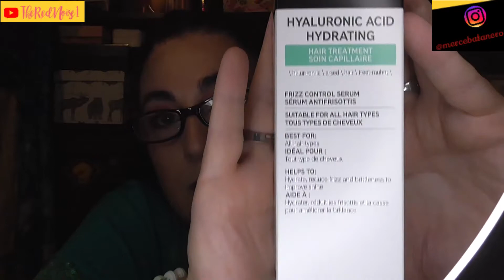🎁🎁 REGALO CON PEDIDO SEPHORA| A GIFT ✨PRODUCTOS PARA PELO | TheRedNoise1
¡Hola amig@s!

En el vídeo de hoy os traigo el regalo que me hicieron en Sephora junto con la compra del Calendario de Adviento. Tenéis que estar atentos al instagram de Sephora porque a veces ponen esas promociones. Sólo tenéis que quedaros con el código a aplicar. Espero que os guste el vídeo.

*Debido al problema que ha habido con el tema de los enlaces, he tenido que borrar todos los enlaces porque si no me sancionaban. Lo siento, pero hasta que no se solucione el tema no volveré a poner ningún enlace. Espero que lo entendáis. ¡Gracias!

¡Muchos besitos y gracias por verme! 👄💋

+ Nuevo vídeo todos los sábados a las 17h (hora española peninsular) y algunos miércoles o jueves (hora por determinar).